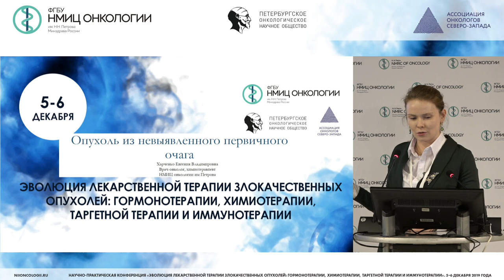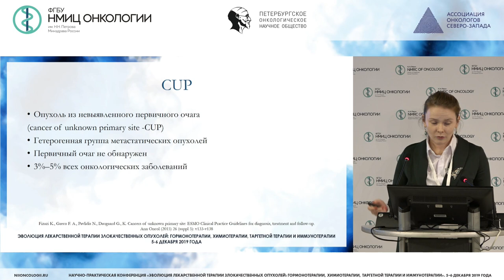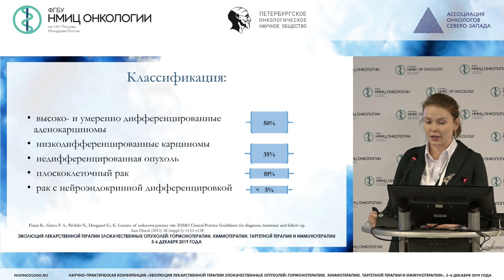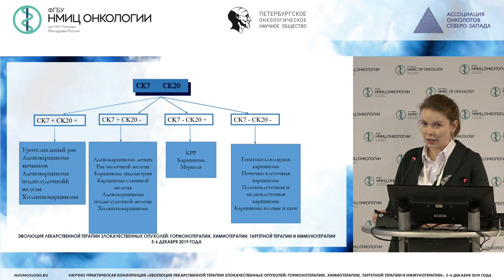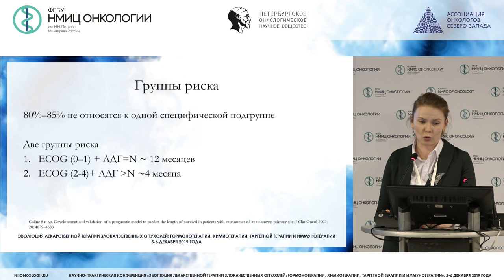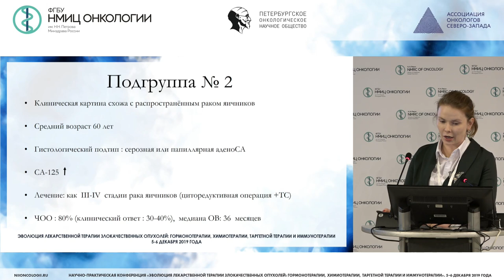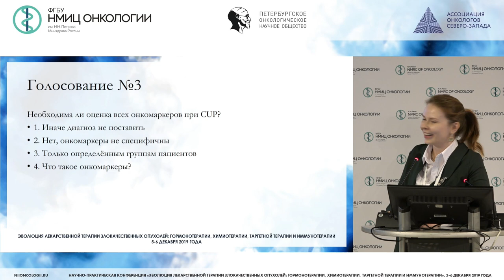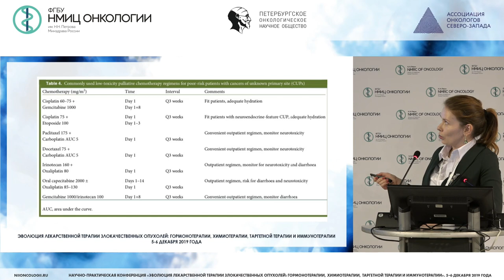Алгоритмы диагностики и лечения опухолей невыявленной первичной локализации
Харченко Евгения Владимировнамладший научный сотрудник научного отдела инновационных методов терапевтической онкологии и реабилитации, врач-онколог клинико-диагностического отделения ФГБУ «НМИЦ онкологии им. Н.Н. Петрова» Минздрава России, Санкт-Петербург